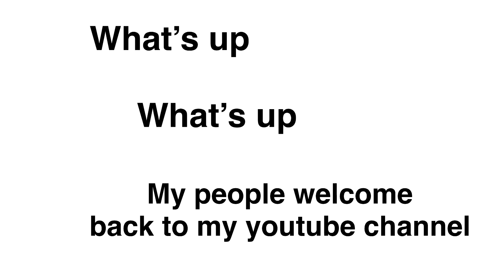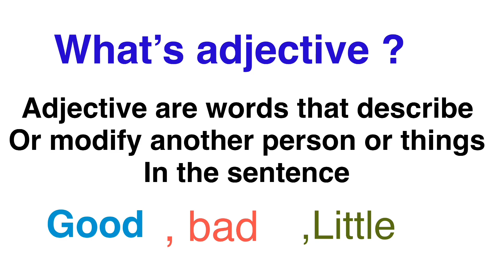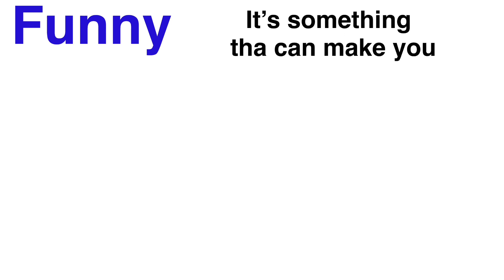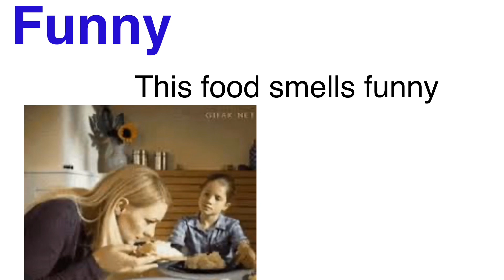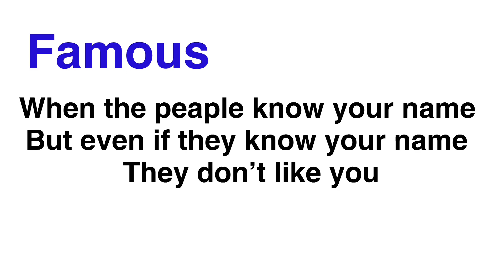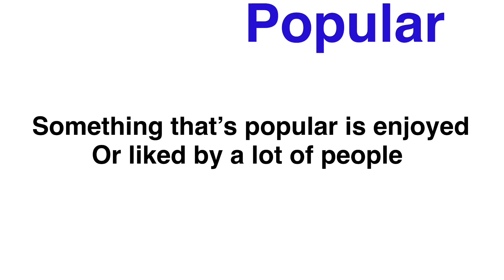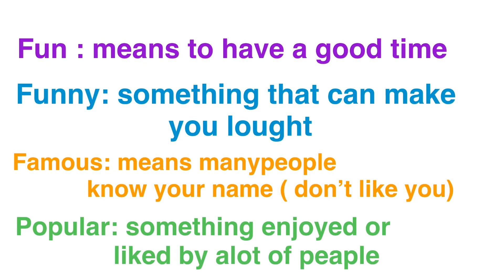Different between fun vs funny and famous vs popular english + kinyarwanda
Confused words in english . Different between fun vs funny and famous vs popular